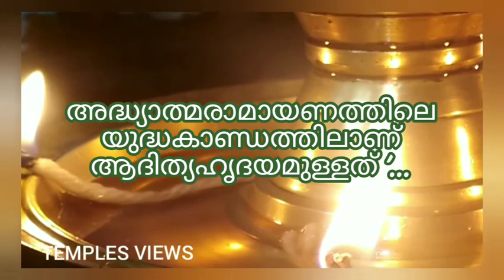aditya hridaya mantra /day /surya /mantra /youtube /video /subscibe /TemplesViewsChannel1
aditya hridaya mantra...

daily use

pooram videos...

festival scene...

devotional songs,

bhakti song

bhajans in this youtube channel.

ആദിത്യഹൃദയം

മന്ത്രം

ഭഗവാൻ ശ്രീരാമചന്ദ്രന്, അഗസ്ത്യമുനി ഉപദേശിച്ചതായി രാമായണത്തിൽ പ്രസ്താവിച്ചിട്ടുള്ള മന്ത്രമാണ് ആദിത്യഹൃദയം. രാമായണത്തിലെ യുദ്ധകാണ്ഡത്തിലാണ് ശുഭോർജ്ജദായകനായ ആദിത്യദേവനെ പ്രകീർത്തിക്കുന്ന ആദിത്യഹൃദയത്തെക്കുറിച്ച് പറയുന്നത്..
ശുഭോർജ്ജദായകനായ ആദിത്യദേവൻ നവഗ്രഹനാഥൻ കൂടിയാണ്.ഞായറാഴ്ച വ്രതമെടുത്ത് ആദിത്യഹൃദയമന്ത്രം ജപിച്ച് ഭഗവാനെ പ്രാർത്ഥിച്ചാൽ സർവ്വദുരിതങ്ങളും
അകലുമെന്ന് ഭക്തർ വിശ്വസിക്കുന്നു.
രാവണനുമായുള്ള യുദ്ധത്തിൽ രാമൻ തളർന്ന് ചിന്താധീതനായി നിൽക്കുന്ന സമയത്ത് ദേവന്മാരോടൊപ്പം ആകാശത്തു യുദ്ധം കണ്ടുകൊണ്ടിരുന്ന മുനി താഴേക്കുവന്ന് ശത്രുക്ഷയം വരുത്തുന്നതിനു ആദിത്യഹൃദയം ജപിക്കുന്നത് ഉത്തമമാണെന്ന്പറയുകയും മന്ത്രം യഥാവിധി ഉപദേശിക്കുകയും ചെയ്തു. ശ്രീരാമദേവൻ മന്ത്രം ജപിക്കുകയും വർദ്ധിതവീര്യത്തോടെ രാവണനുമായി യുദ്ധത്തിലേർപ്പെട്ട് വധിക്കുകയും ചെയ്തു.

സന്താപനാശകരായ നമോനമഃ
അന്ധകാരാന്തകാരായ നമോനമഃ
ചിന്താമണേ! ചിദാനന്ദായ തേ നമഃ
നീഹാരനാശകരായ നമോനമഃ
മോഹവിനാശകരായ നമോനമഃ
ശാന്തായ രൌദ്രായ സൌമ്യായ ഘോരായ
കാന്തിമതാംകാന്തിരൂപായ തേ നമഃ
സ്ഥാവരജംഗമാചാര്യായ തേ നമോ
ദേവായ വിശ്വൈക സാക്ഷിണേ തേ നമഃ
സത്യപ്രധാനായ തത്ത്വായ തേ നമഃ
സത്യസ്വരൂപായ നിത്യം നമോനമഃ